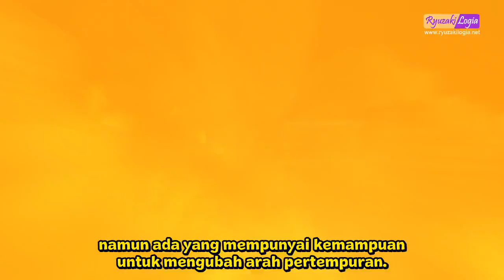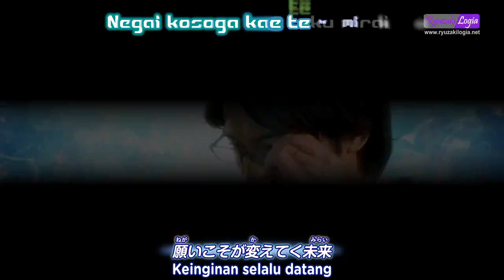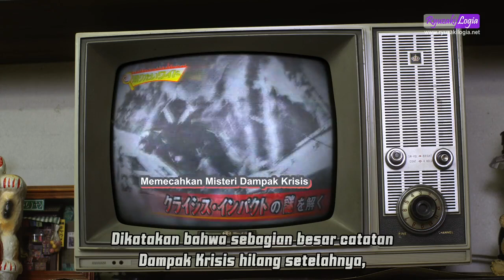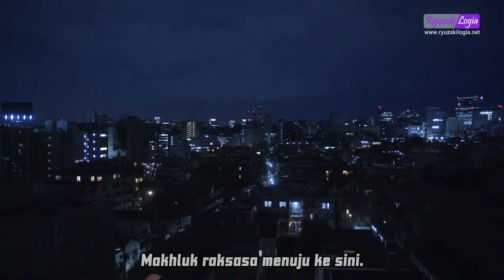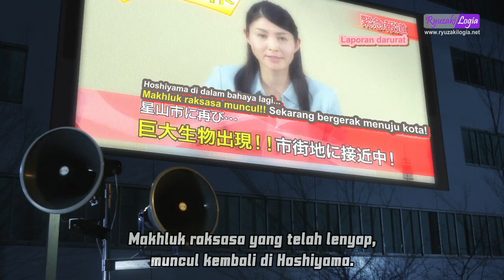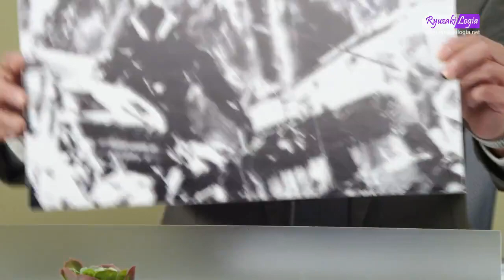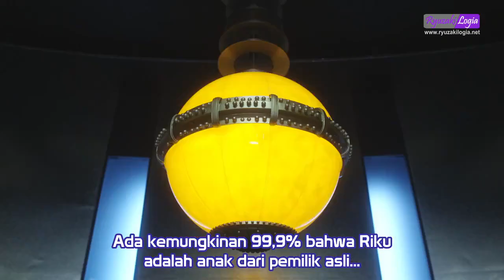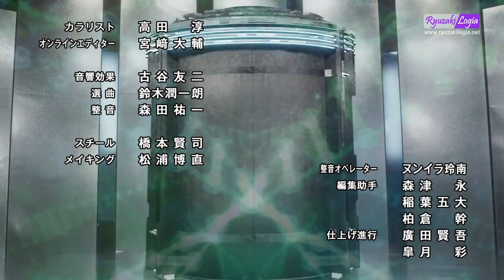Ultraman Geed Episode 1 Sub Indonesia